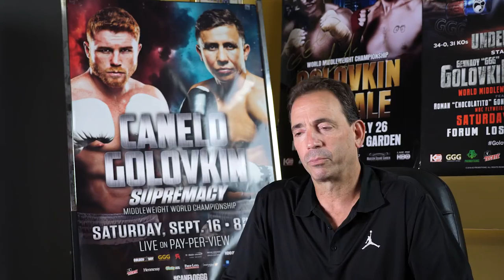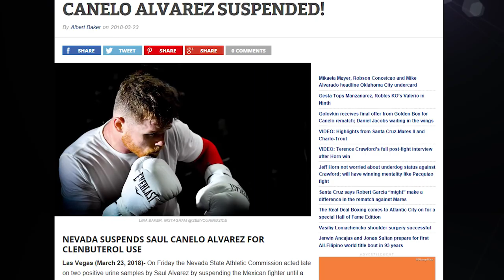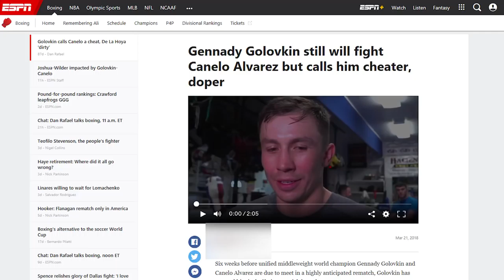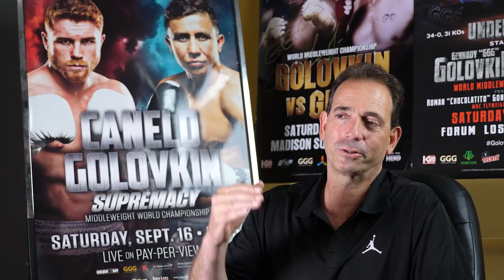EXCLUSIVE! In-Depth Interview: Tom Loeffler Talks CaneloGGG2 Negotiations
Exclusive sit down interview with 360 Promotions Tom Loeffler. Loeffler goes in depth regarding the negotiations that took place this week to secure the most anticipated fight in boxing.

An in depth talk about the status of Canelo, GGG, the positive drug tests, and what took place behind the scenes of the negotiation to secure the biggest sporting event in the world.